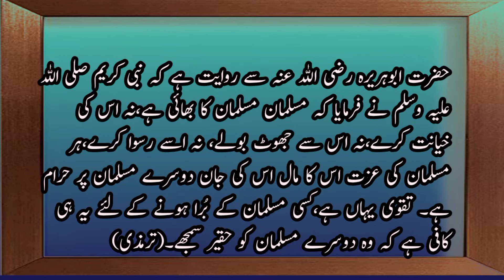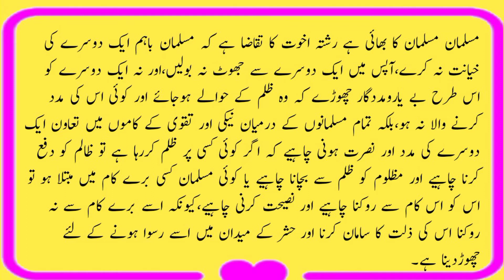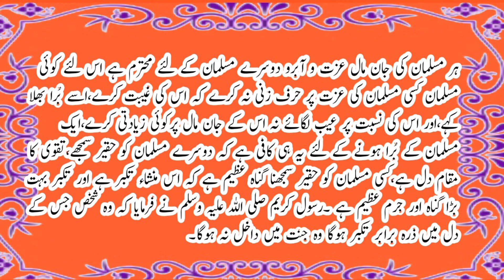Kisi Ko Haqeer Mat Samjho || Muslim Respect || Hadees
kisi ko haqeer mat samjho,muslim respect hadees is video me bataya gaya he ke kisi ko haqeer mat samjho kisi musalman ke bura hone ke liye ye hi kafi he ke wo kisi ko haqeer samjhe musalman musalman ka bhai he na us ki khayanat kare na use jhot bole na use ruswa kare har musalman ki izzat us ka mal us ki jan dosre musalman per haram he The honor of a Muslim
hadith